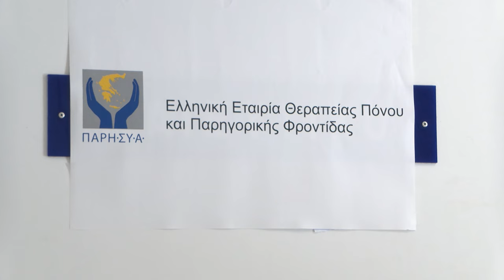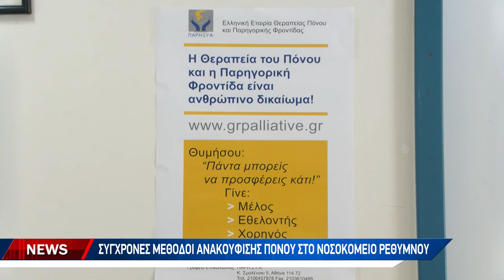Σωτήριο το ιατρείο πόνου για τους Ρεθυμνιώτες